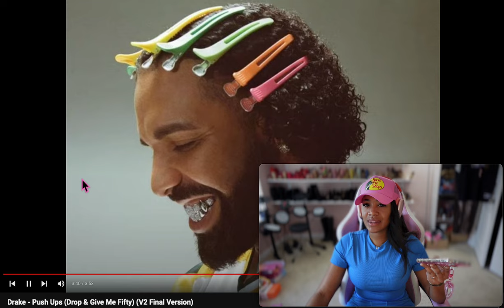😳🤯 *REACTION* DRAKE - PUSH UPS (DROP AND GIVE ME FIFTY)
REACTING TO DRAKES DISS TO.. EVERYONE?? IN THE DRAKE 20 VS 1 lol.

Music video reaction
drake diss reaction
drake push ups full song